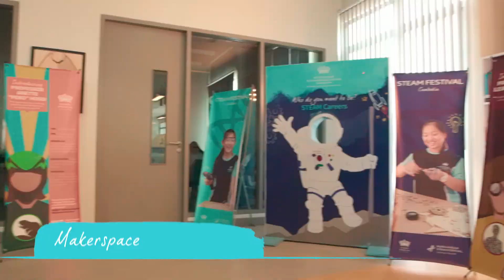Welcome to Northbridge International School Cambodia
Welcome to Northbridge International School Cambodia, one of the finest international schools in Cambodia. We hope to see you soon!

Find out more about the high-quality global learning opportunities and friendly community that make our school a truly special place:

ស្វាគមន៏មកកាន់សាលាអន្តរជាតិណតប្រ៊ីជកម្ពុជា  ដែលជាសាលាឈានមុខគេនៅក្នុងប្រទេស។ យើងរំពឹងទុកថានឹងជួបលោកអ្នកឆាប់ៗនៅទីនេះ។